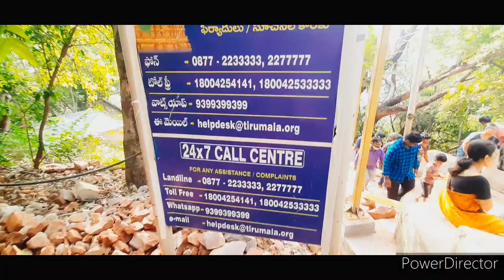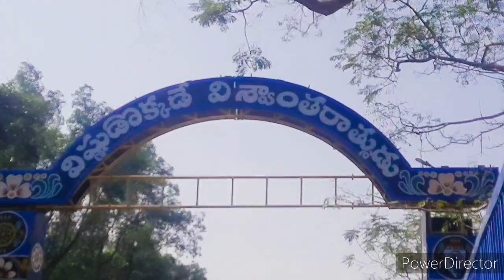TIRUPATI nadaka yatra/ alipiri metlu/ tirumalatirupati / familytour / seven hills /